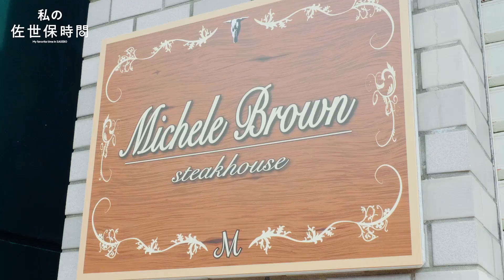私の佐世保時間「海のある暮らしを楽しむ外国人カップル カートさん、プリシラさんに密着」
移住のススメ2018「佐世保時間」（平成30年10月1日発行）
連動企画「私の佐世保時間ムービー」公開中です。
今回「佐世保時間」でご紹介した3組の佐世保時間や絶景九十九島の360°VR映像などを動画で公開していますのでどうぞご覧ください。

佐世保市秘書課